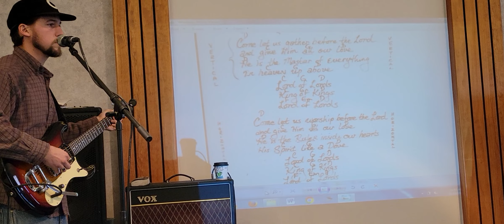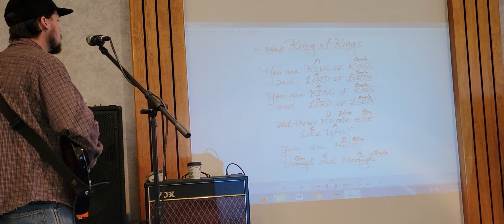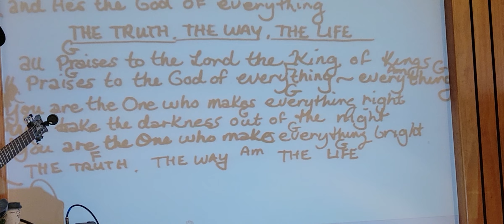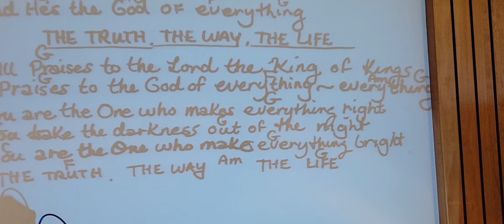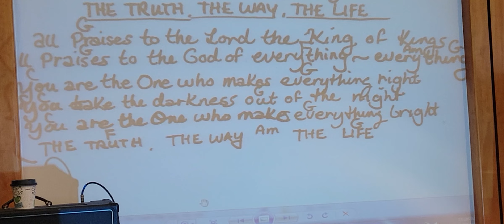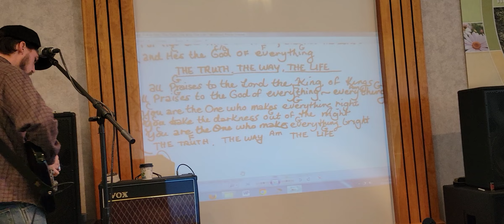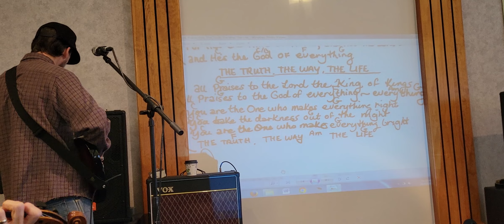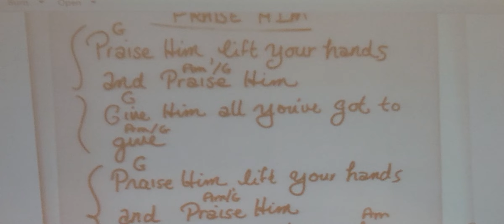Lord of Lords - Jeremy Morris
Freedom Church - November 19, 2023
Lord of Lords
King of Kings 10:29
The Truth, The Way, The Life 16:40
Praise Him 23:54
Luke 6: 27-36 "Love for Enemies", Read by Peter Morris 28:54
Interlude 30:22